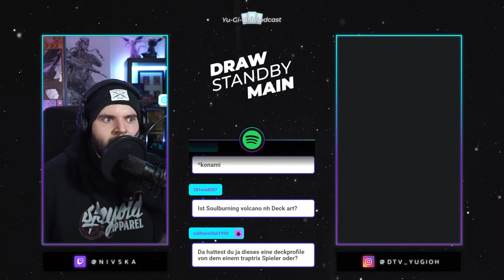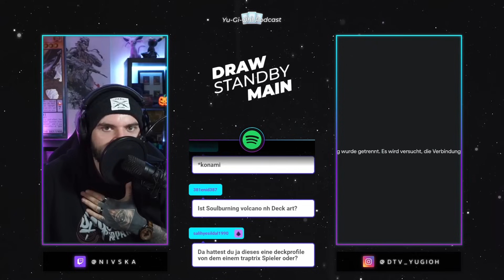Jahresrückblick 2023 | @NivskaTCG Part 1 | Yu-Gi-Oh! Podcast